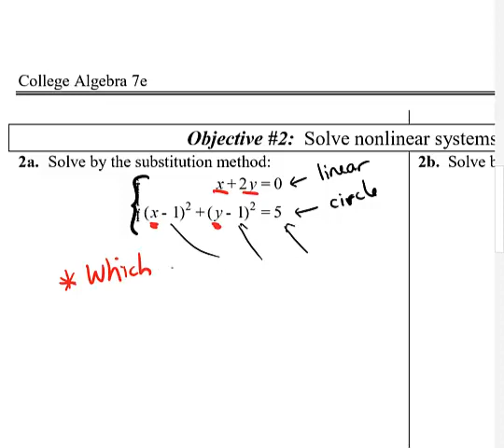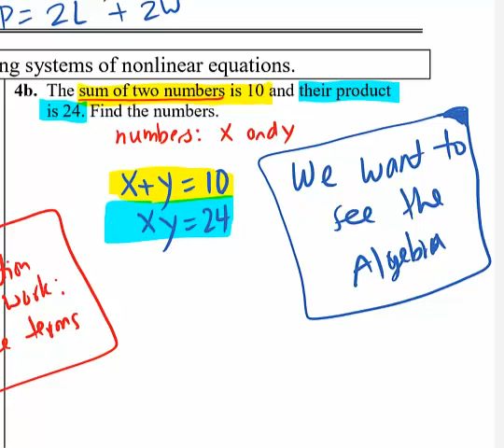Math 111 Section 5 4 Lecture Video